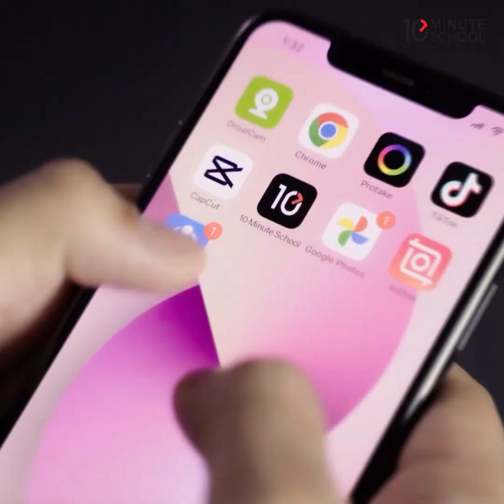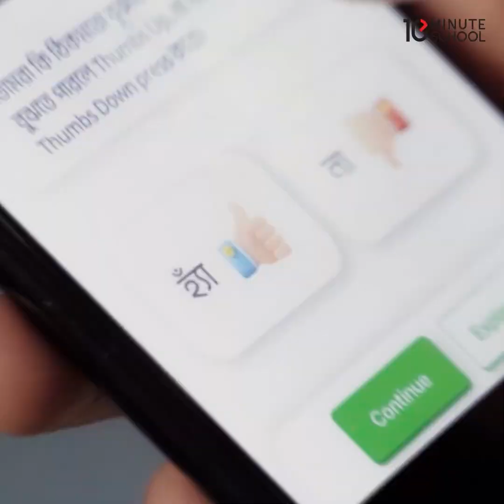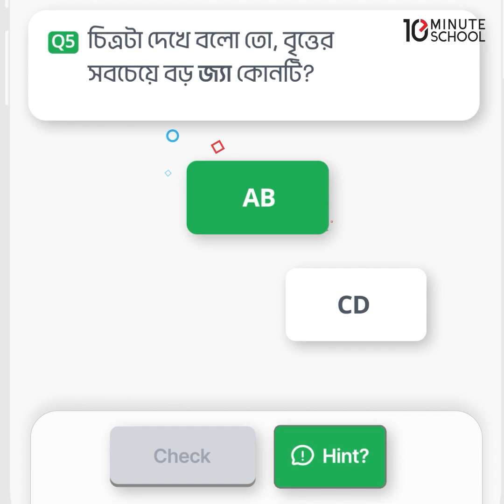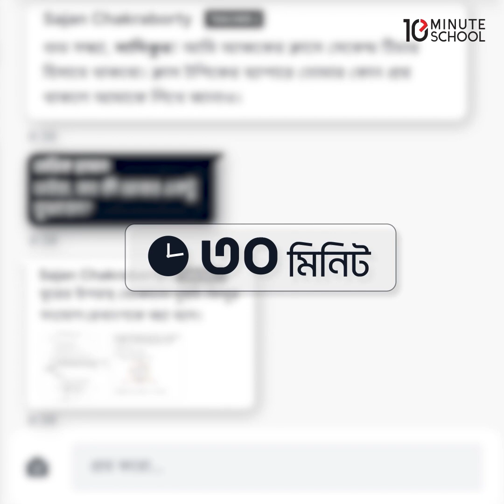১০ম শ্রেণি- অনলাইন ব্যাচ ২০২৪ [বিজ্ঞান বিভাগ]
১০ম শ্রেণি- অনলাইন ব্যাচ ২০২৪ [বিজ্ঞান বিভাগ]

বাংলাদেশের যেকোনো প্রান্তের দশম শ্রেণির বিজ্ঞান বিভাগের শিক্ষার্থীদের এসএসসি ২০২৫ পরীক্ষার পড়লেখায় সাহায্য করতে, জাতীয় শিক্ষাক্রম অনুযায়ী পড়াশোনার সবকিছু নিয়ে সাজানো হয়েছে ১০ম শ্রেণি - অনলাইন ব্যাচ ২০২৪ [বিজ্ঞান বিভাগ]